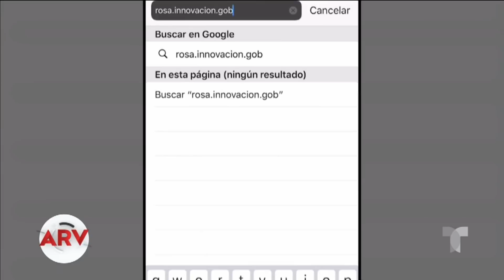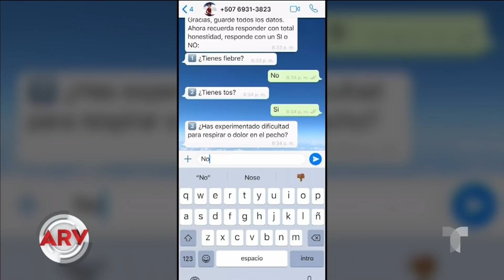Coronavirus: Estas apps te ayudan a detectar si estás contagiado con el virus | Telemundo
Varias apps te pueden ayudar a saber cuándo debes hacerte la prueba de coronavirus y te dan los resultados sin tener que salir de casa.